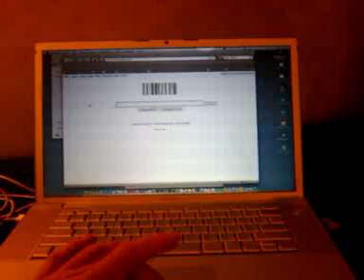Google Testing Minimalist GUI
Google is at it again testing testing testing.